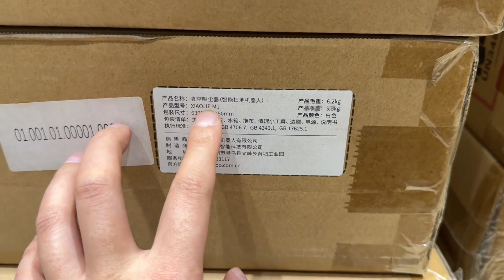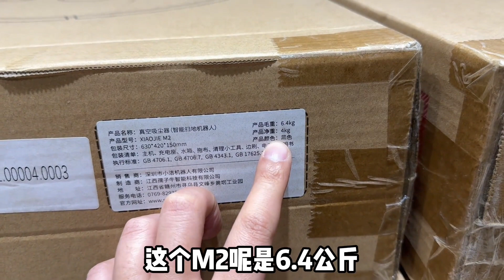收货一批小洁智能扫拖机器人，高端激光雷达导航，快速户型图扫描